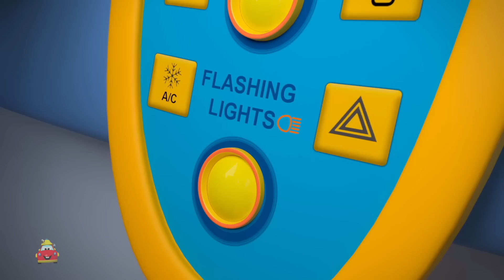Wheels On The Tractor, Farm Vehicles + More Cartoon Videos for Children